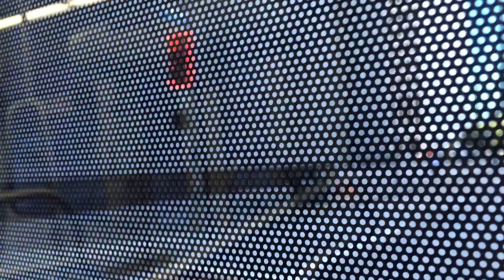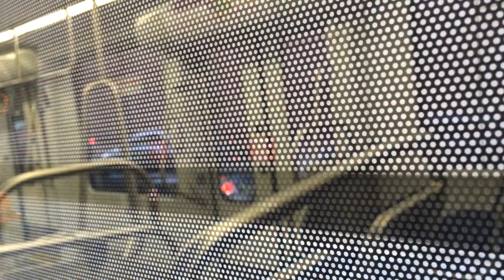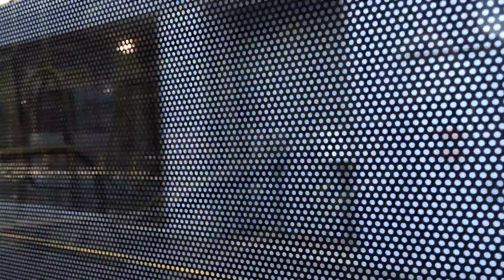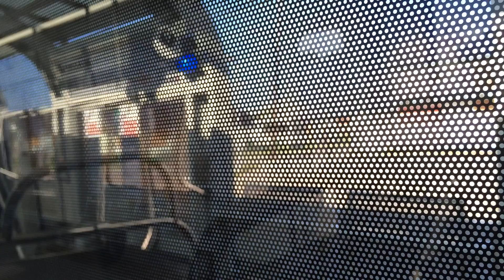Riding the MetroRail Purple Line from Downtown to University of Houston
A look at the ride on the new METRORail Purple Line from downtown Houston to the University of Houston main campus through East Downtown (EaDo) and the Third Ward on August 18, 2015.